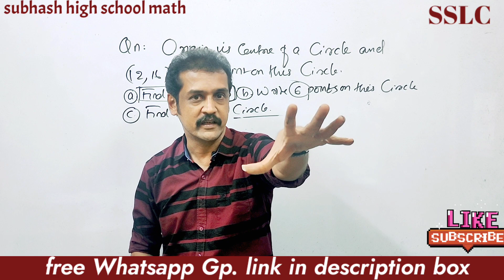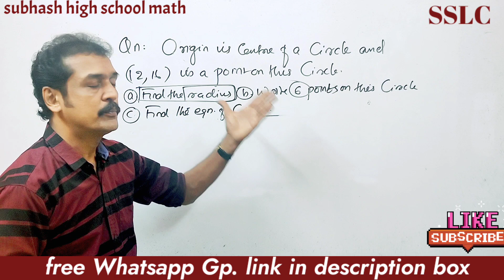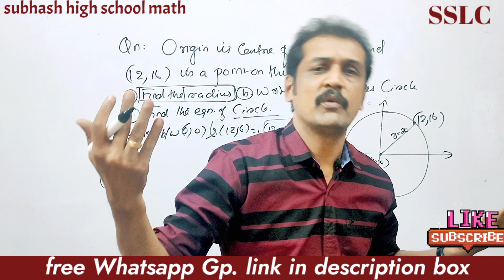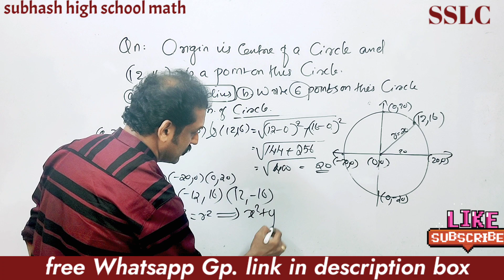SSLC Maths exam : revision : geometry algebra and circles 💯sure💯sure💯sure👍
SSLC mathematics public exam important questions
 geometry and algebra important questions for SSLC Mathematics Exam
 important questions from circles for Kerala Public exams